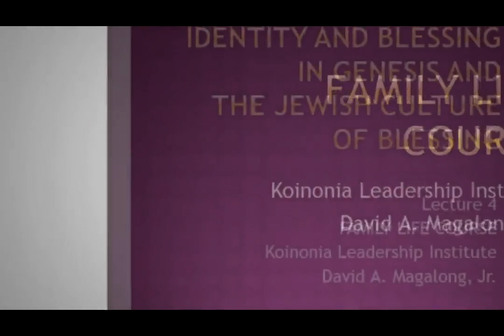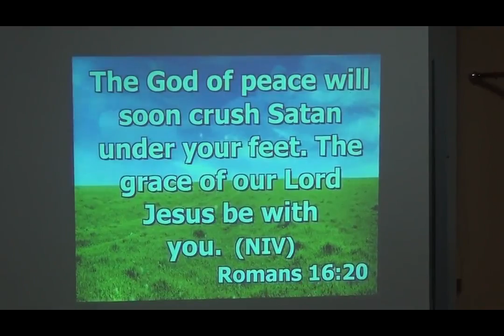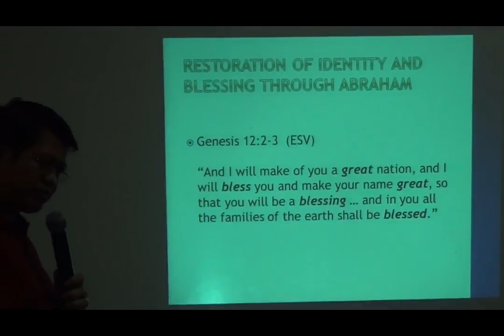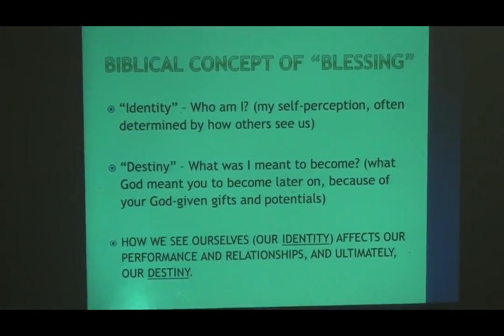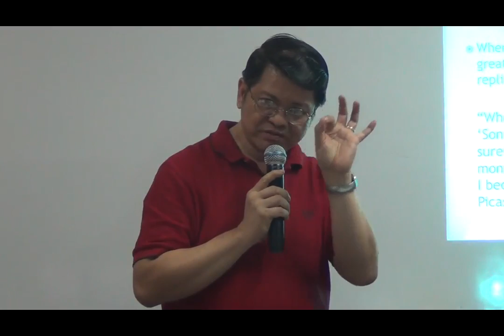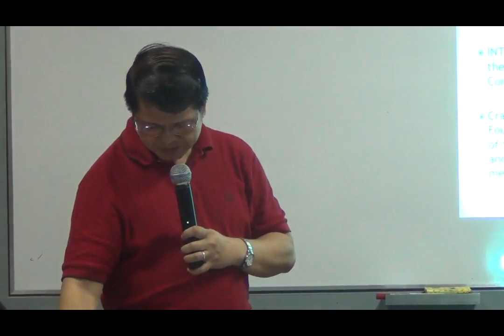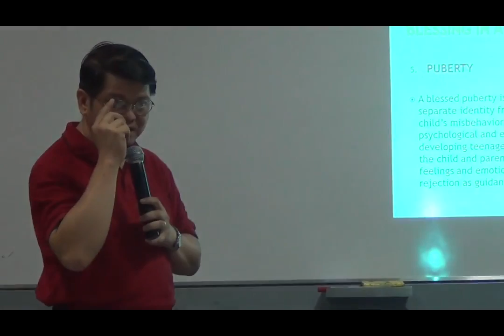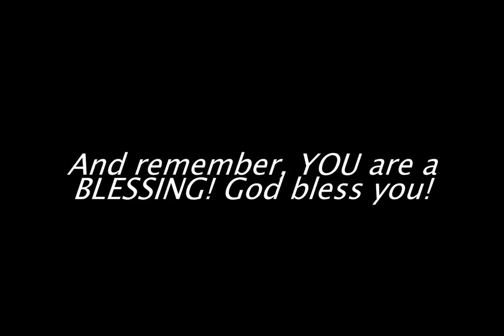Family Life Course Lecture 4 - Identity & Blessing in Genesis & The Jewish Culture of Blessing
for the guide to the video above

Family Life Course
Lecture  4 - Identity & Blessing in Genesis & The Jewish Culture of Blessing
Prepared by: Dr. David A. Magalong, Jr.